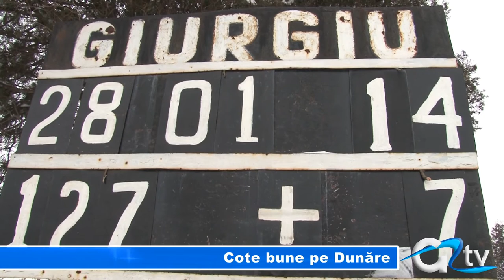COTE BUNE PE DUNARE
Portul Giurgiu nu s-a alăturat celor de la Marea Neagră, care au fost închise din cauza vântului puternic. Aici, circulația navelor pe Dunăre nu a fost afectată, cu excepția a două unități care au avut probleme la fixarea de fundul apei. O navă de siguranță a intervenit și este în continuare de permanență în această perioadă cu vreme rea.